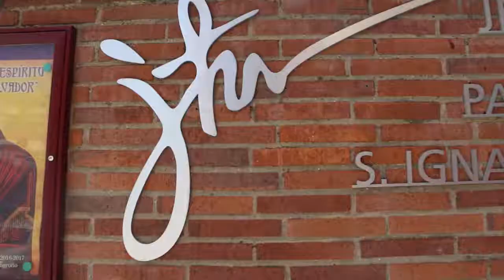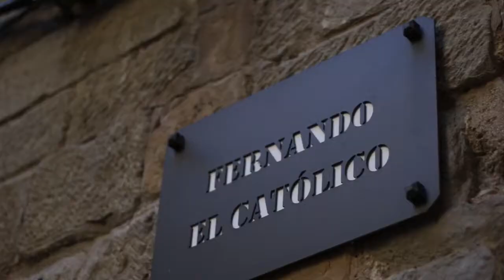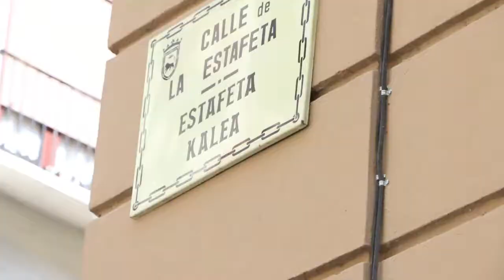Vlog Javierada 2017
Vlog del viaje de fin de curso de los alumnos de sexto del colegio San José de Valladolid, contando un poco lo que han vivido durante estos días.